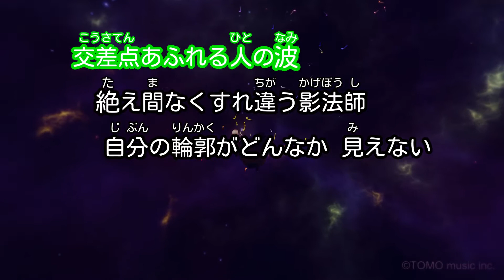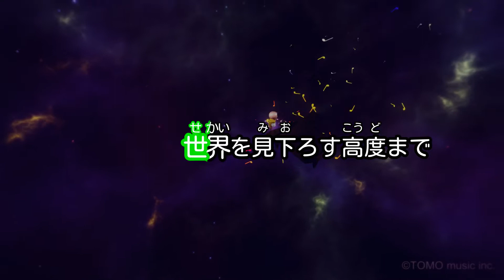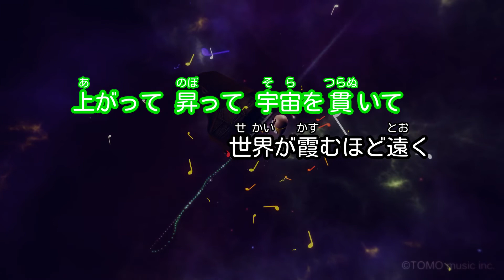【カラオケ】ユリーカ/スキマスイッチ